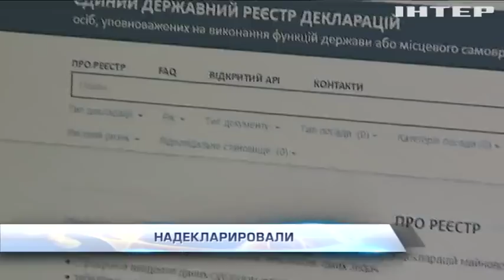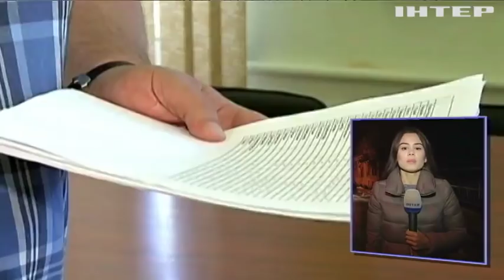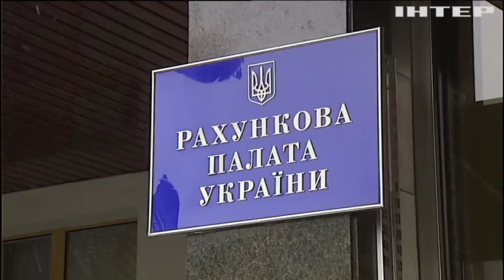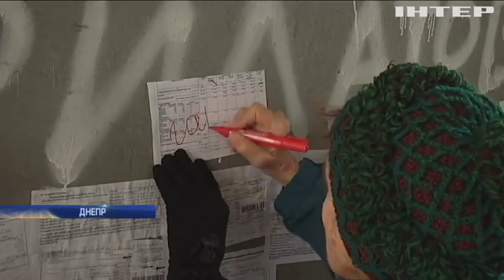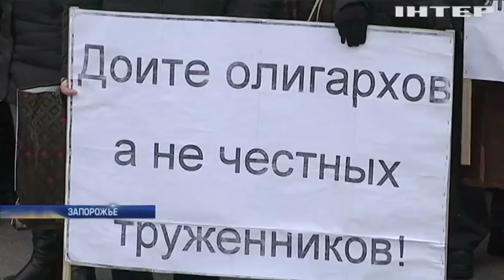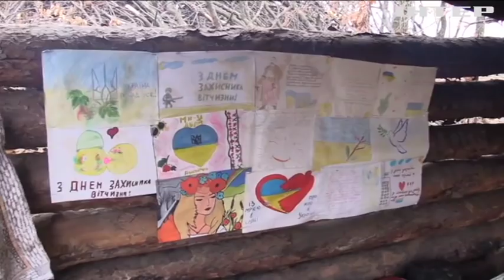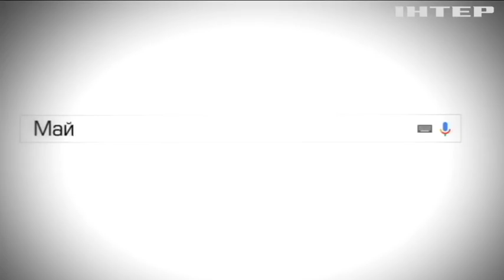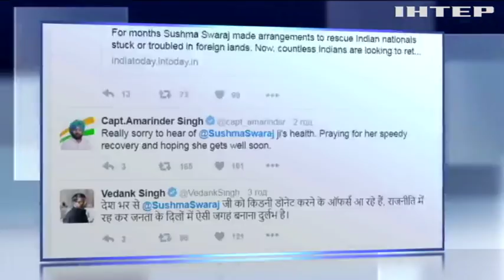Подробности, выпуск за 18 ноября 2016 года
Первые пошли. Чьи е-декларации уже потянули на уголовное дело? Доска позора. Куда жители Днепра понесли новые платежки? Сумеречное Запорожье. Почему жителям города советуют запасаться свечами?